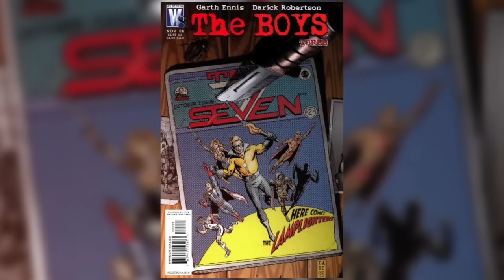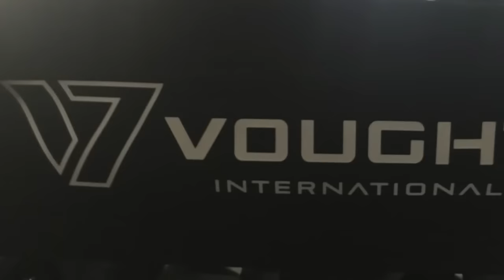Homelander Complete History | The Boys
Follow Garrick on twitter
Follow Nick on twitter
Like our Facebook page for regular updates!

Without a doubt one of the most popular characters in the Boys universe is Homelander. Homelander is the defacto Superman clone that every single comic book universe seems to have in it. If you are writing an independent comic book about superheroes, chances are high that you have a Superman-clone in your universe, and Homelander is that. Now from this point on in the video I will be covering some aspects of Homelander's origins, powers, and comic history. This contains a tremendous amount of spoilers for the comic book version of the character. I have no way of knowing if the show will follow in these footsteps, so consider yourself warned.

Be sure to watch all the way through to prepare for the Boys Season 2